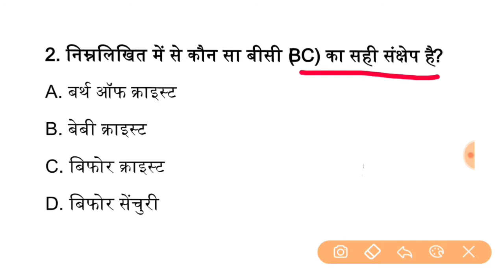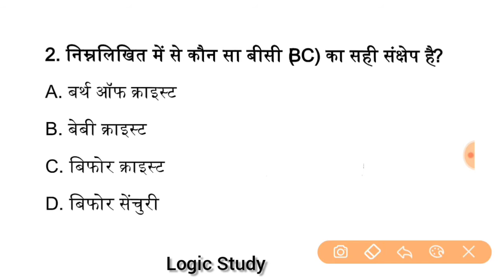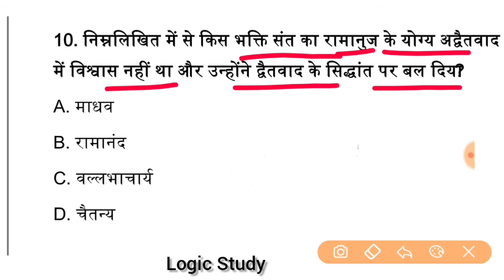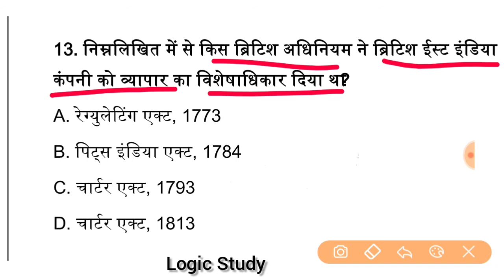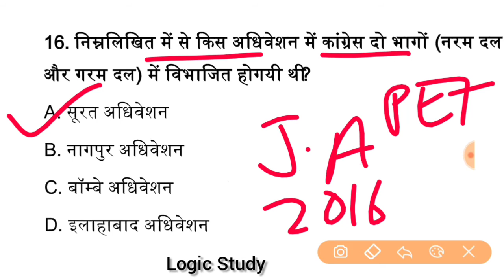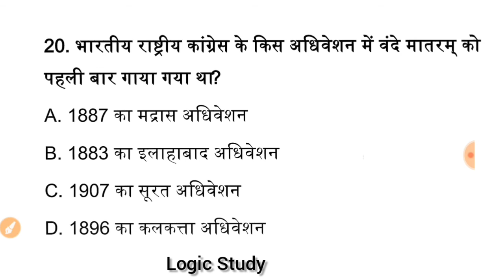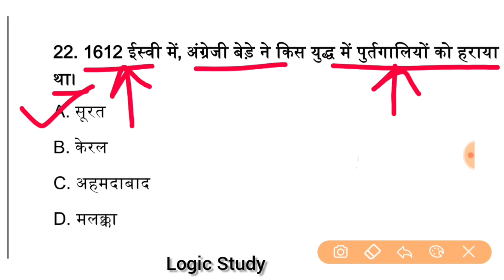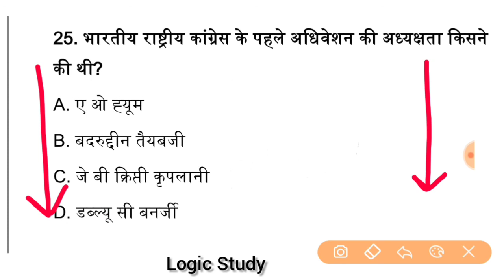सामान्य ज्ञान प्रतियोगिता | Gk questions in hindi | previous year gk question in hindi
Top 50 Most Important General Knowledge

Best English Book must buy

EVS Class-3 Chapter Wise Question Notes NCERT
EVS Class-4 Chapter wise Question notes NCERT
EVS map Question
All india mock test 1
All india mock test 2
All india mock test 3

social science gk questions with answers in hindi pdf

30 gk questions in english

30 g k questions and answers in english
most important general knowledge questions in hindi pdfmost important general knowledge                     questions in hindi pdf

most important general knowledge questions in hindi 2017

most important general knowledge questions in hindi 2018

100 easy general knowledge questions and answers

psigk

general awareness topics

general awareness questions in hindi

general awareness question and answer

general awareness questions and answers pdf